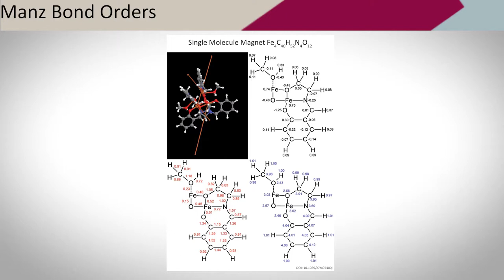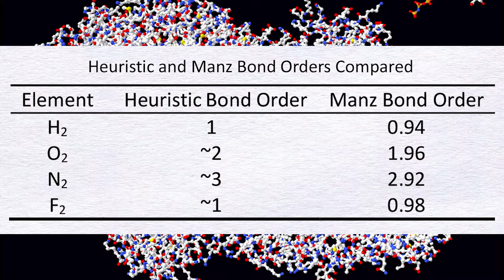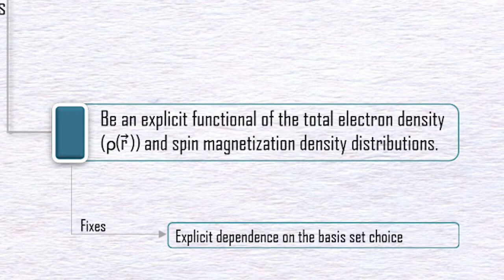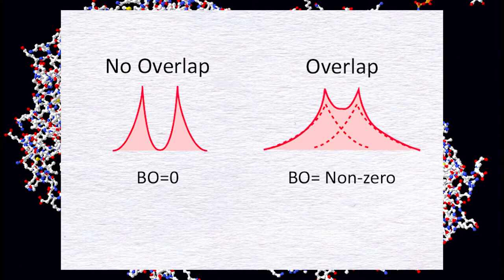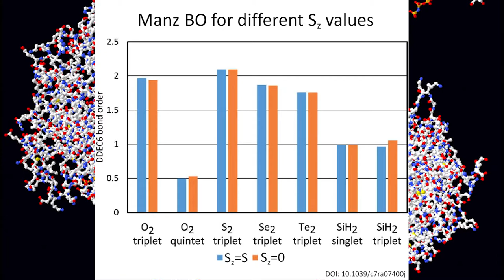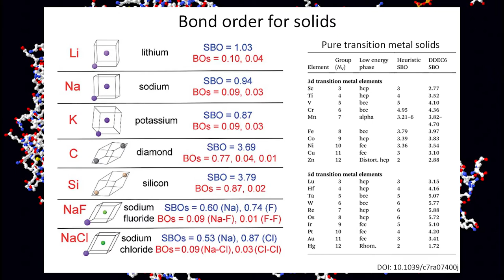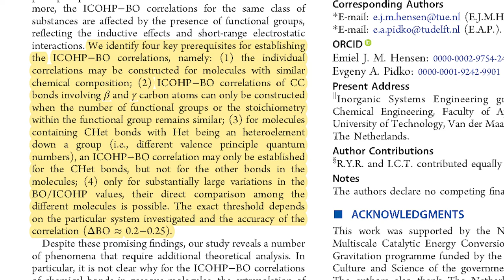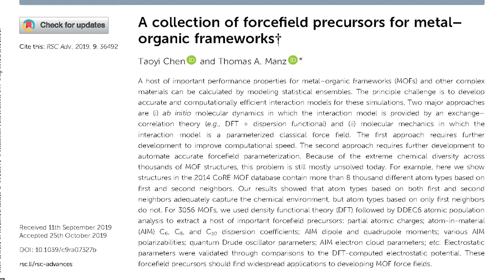Manz Bond Order Method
This is a video on the theory to calculate Manz Bond Orders.

For more information please visit the original publication introducing this method to compute bond orders: